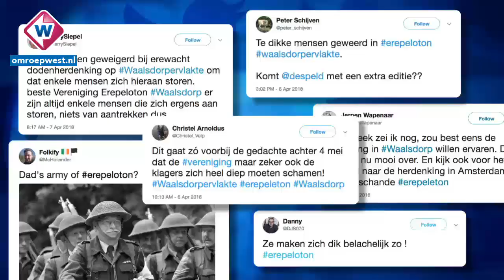Dikkerds toch welkom in erewacht Waalsdorpervlakte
Ook dikke mensen zijn dit jaar gewoon welkom als erewacht bij de
dodenherdenking op de Waalsdorpervlakte in Den Haag. Dat stelt het
bestuur van de vereniging Erepoloton Waalsdorp. Afgelopen dagen
ontstond veel ophef omdat mensen met een forse buik een andere plek
zouden krijgen bij de jaarlijkse herdenking. Op dat besluit kwam
zoveel kritiek dat het bestuur de plannen nu heeft ingetrokken.